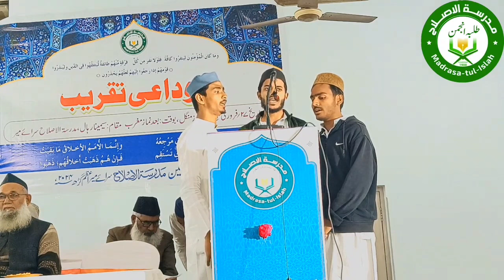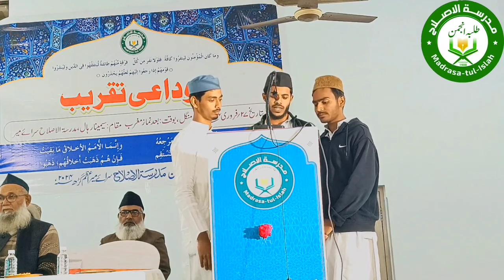Tarana of Madrasatul Islah | یہ ہمارا چمن ہے ہمارا چمن | Madrasatul Islah Saraimeer Azamgarh